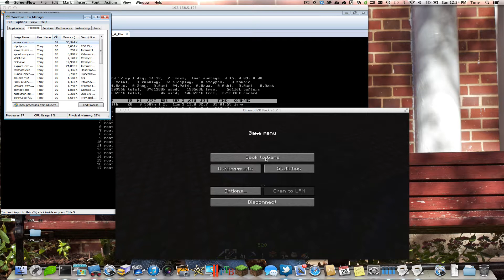MC in VM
This is a test with thousands of TNT getting set off on the VM version of MC.